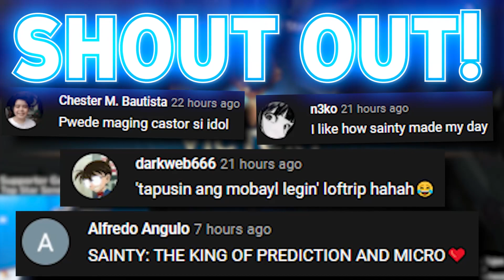CLAUDE TIKTOK PWEDE PALA YON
0:00 Intro

0:40 Hero select

1:23 Loading screen

1:30 Game start

6:18 Comeback ni sainty

7:23 Tp recall

10:06 Shout out!

10:16 Outro